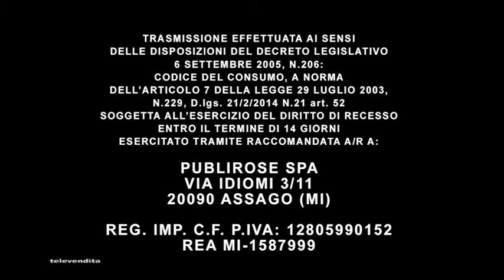ZAPPA AUTO 26-06-17